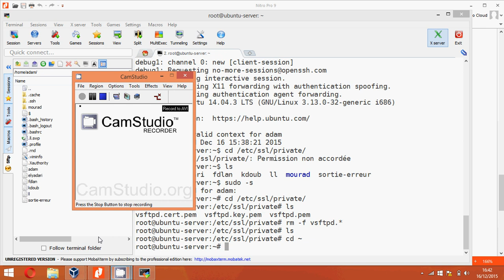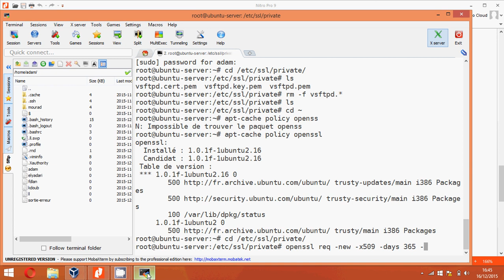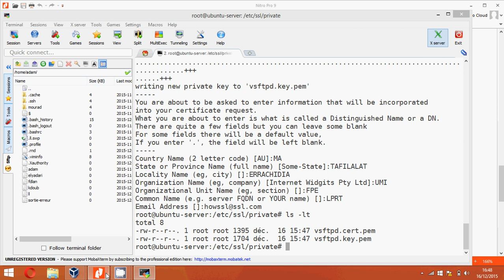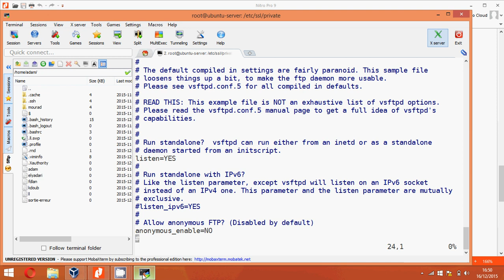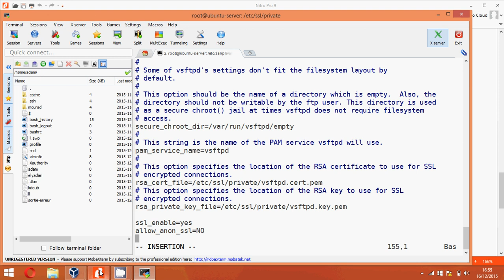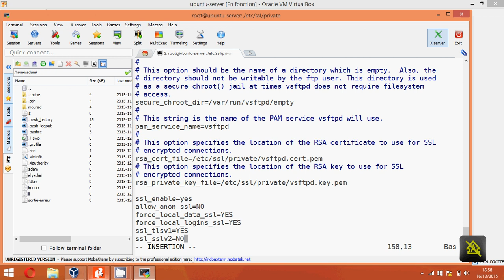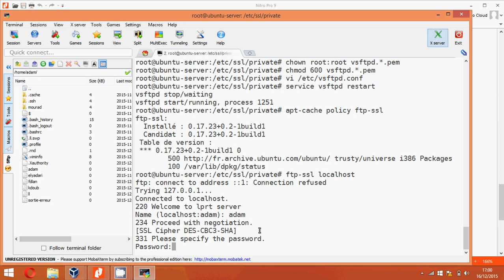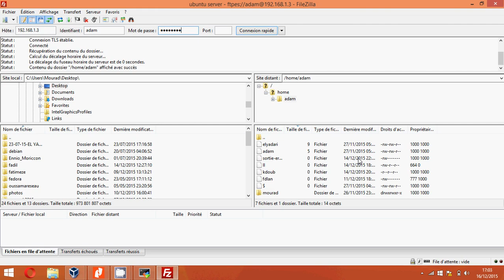05_vsftp_d